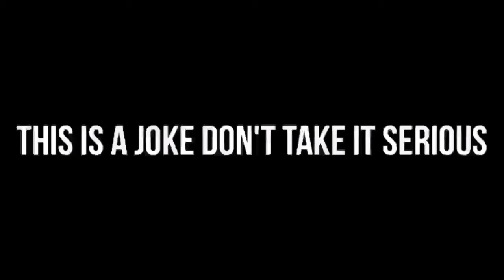Lil E- TRIGGERED (AADEN LANE DISSTRACK)